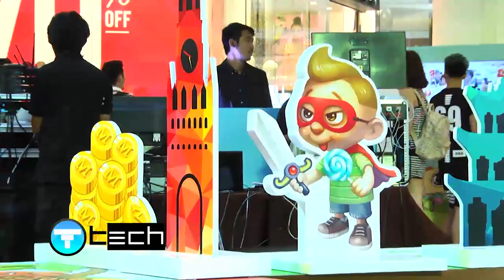LINE เปิดตัว LINE เกมเศรษฐี | NEWS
LINE ประเทศไทย เปิดตัว LINE เกมเศรษฐี | NEWS